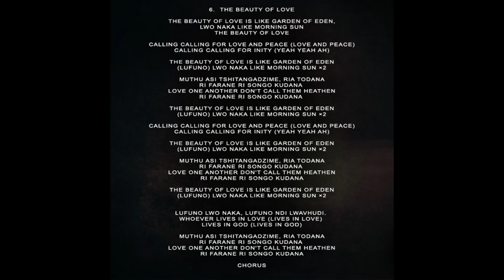06. Tsiko & Vusani - The Beauty of Love